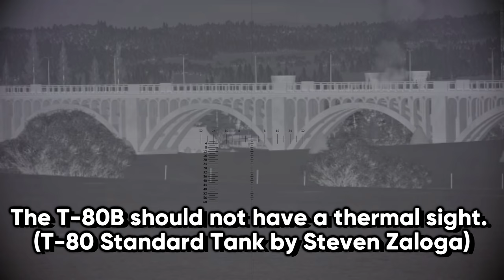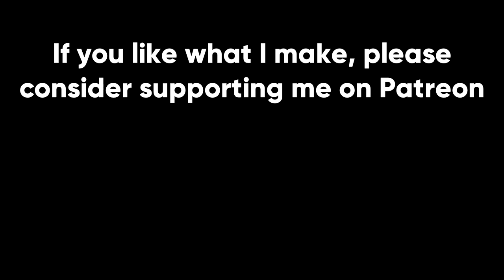If War Thunder's T-80 was historically accurate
As the T-64 main battle tank continued to experience issues with its development, the Soviet military began looking at alternatives options. One such option was to take the basic layout of a T-64, give it a gas turbine engine, and make some minor tweaks. This new tank was called Object 219, and though it greatly improved on the T-64's automotive performance, it presented a number of its own issues. The engine was prohibitively expensive, went through a large amount of fuel, and was generally unreliable. The Object 219 seemed to be doomed, but this changed when the Minister of Defense died and was replaced by Dmitriy Ustinov, who was convinced that gas turbine tanks were the way of the future. On his orders, Object 219 was rushed into service as the T-80 despite its lingering issues. The T-80 would see further improvements such as the T-80B, T-80BV, T-80U, etc. Since it was so expensive, it wasn't produced in great numbers, with the T-72 being favored instead. With the failure of Soviet armor in Chechnya, the currently in-development T-72 upgrade was renamed to T-90 to give the illusion that it was a different tank and therefore not prone to the same failings. The T-80 was largely canned, but still continues to see marginal development.